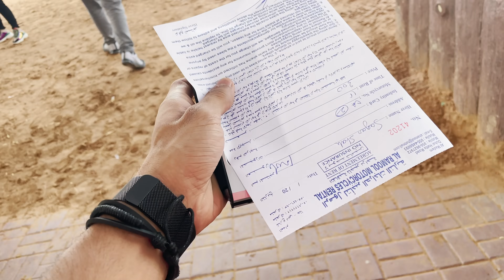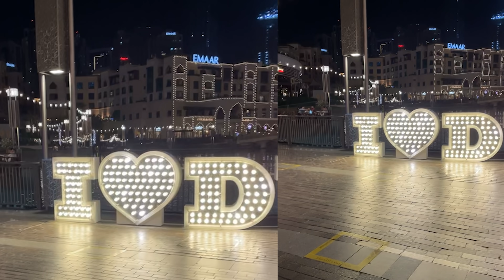Did one thing from my bucket list | Dubai Vlog | Siddharth Nigam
Experience the most awarded Desert Safari in Dubai